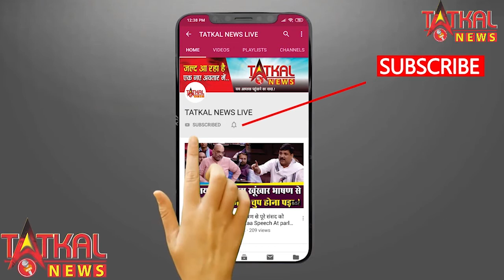Pranab Mukherjee नहीं रहे, भारत रत्न पूर्व राष्ट्रपति का 84 साल की उम्र में निधन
पूर्व राष्ट्रपति प्रणब मुखर्जी का सोमवार की शाम को निधन हो गया है. कई दिनों से प्रणब मुखर्जी का दिल्ली के अस्पताल में इलाज चल रहा था. उनके बेटे अभिजीत मुखर्जी ने ट्वीट कर पूर्व राष्ट्रपति के निधन की जानकारी दी.

भारत रत्न' पूर्व राष्ट्रपति प्रणब मुखर्जी का निधन हो गया है. सोमवार शाम को 84 साल की उम्र में प्रणब मुखर्जी ने अंतिम सांस ली. वो पिछले कई दिनों से बीमार थे और दिल्ली के आर्मी अस्पताल में भर्ती थे. बीते दिनों प्रणब मुखर्जी कोरोना पॉजिटिव पाए गए थे, उनकी सर्जरी भी हुई थी. प्रणब मुखर्जी के बेटे अभिजीत मुखर्जी ने ट्वीट कर प्रणब मुखर्जी के निधन की जानकारी दी.